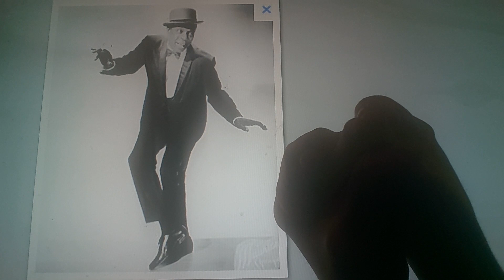Horacio the handsnake - John W. Bubbles